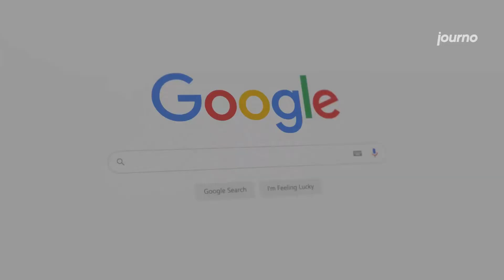Last Minute Warning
With the world cup kick off, football fans from around the world expressed their desires not to be disturbed by issuing a set of rules. Here is a quick look at them.

Checkout  Journo website

Follow Journo on Facebook

Follow Journo on Instagram